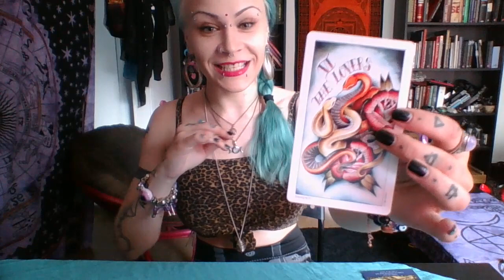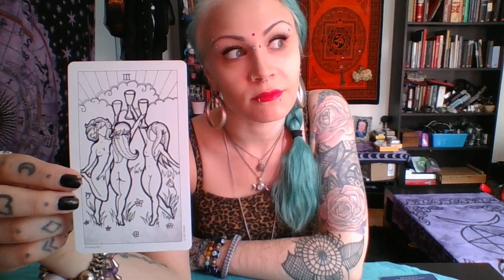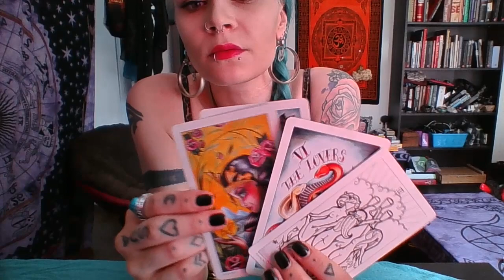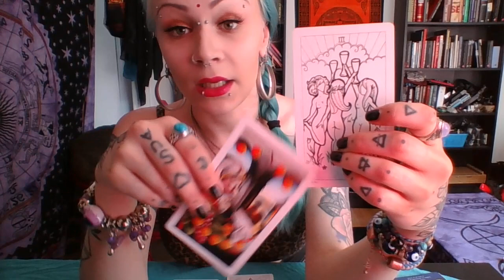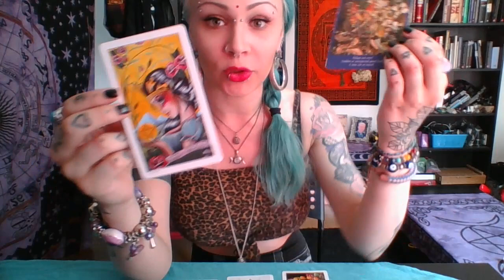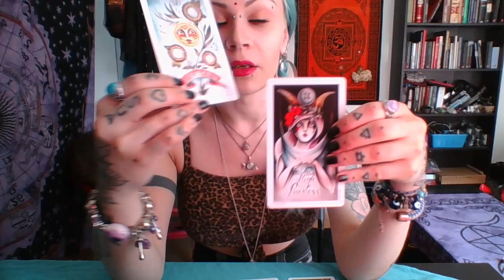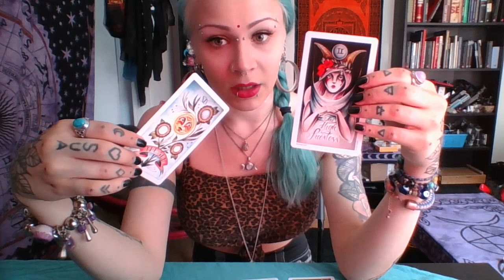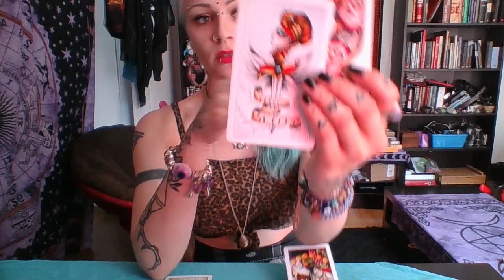RAKKAUSLUENTA Rapu, Skorpioni, Kalat. Heinäkuu 2020. Tämä on KOHTALO, todellinen rakkaus, uusi onni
---HOX--- Jostain syystä katsoin Fairy Tarot- pakan pohjimmaista vasta nauhoituksen jälkeen ja siellä oli THE LOVERS, joten ne oli siellä KAHDESTI. Tämä on SUURTA, vesiolentoni, tämä on KOHTALO.

Tämä luenta on VESI ELEMENTILLE (Rapu, Skorpioni, Kalat), Aurinko, Kuu, Nouseva, Venus.

Tämä ei ole henkilökohtainen luenta vaan tarkoitettu kollektiiville, eli ethän anna mennä tunteisiin jos viestit ei satu resonoimaan juuri sinun kanssasi. Pyydän käyttämään omaa intuitiotasi sillä tunnet kyllä mitkä viestit on tarkoitettu sinulle, jätä ne mitkä ei resonoi.

15 minuutin luenta / 30 €

Yleinen luenta jossa otan vastaan mitä tahansa viestejä mitä henget haluavat minulle välittää keskittymättä yhteen tiettyyn aihealueeseen.

20 minuutin luenta / 40 €

Yksityiskohtaisempi luenta jossa otan vastaan mitä tahansa viestejä mitä henget haluavat minulle välittää.

30 minuutin luenta / 50 €

Syvempi luenta jossa päästään syvemmälle energioihin ja viesteihin mitä henget haluavat minulle välittää.
60 minuutin luenta / 85 €

Syväluotaava, kokonaisvaltainen luenta jossa sukellan syvälle ja otan vastaan mitä tahansa viestejä mitä henget haluavat minulle välittää.

Huom. Vastaus kysymykseen- luennat kestävät tavallisesti muutaman minuutin tai lähetän vastaukset sähköpostitse.

Tärkeää! Kerro selvästi minkä luennan tahdot, sekä liitä mukaan sekä NIMESI että SYNTYMÄAIKASI (pp.kk.vvvv) että pääsen yhteyteen energioittesi kanssa.
Voit maksaa PayPalilla tai pankkisiirrolla. Maksutiedot saat minulta paluuviestinä sähköpostitse ja valmiin luennan saat tavallisesti 2-5 päivässä, jos jonoa on enemmän kerron kyllä jos odotusaika on hiukan pidempi.

Ja loppuun vielä pakollinen disclaimeri: nämä luennat ovat tarkoitettu viihdetarkoitukseen.